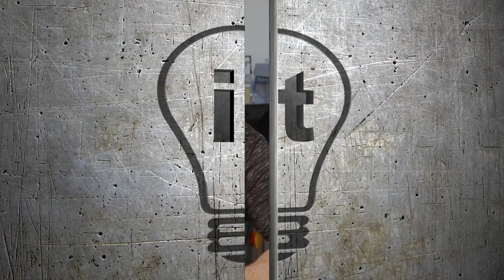How to Really Be an Inventor Like Me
Don't be fooled by people trying to charge you a "mentoring" fee to license your idea. Get out there and manufacture your own products. Licensing deals are a thing of the past.

We are in the age of the internet where success with your inventions is at your fingertips.

Learn how to invent products like me.